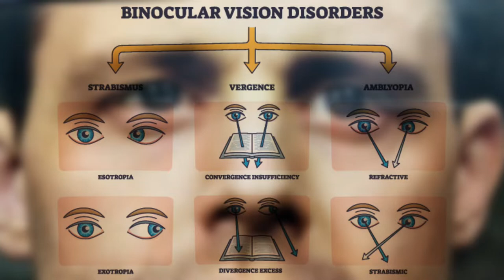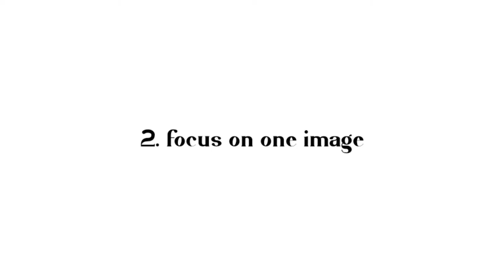I Unlocked A New Eye Move, (Easy)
This is how i learned to move one eye independently

by  ‎STEVE MOULD